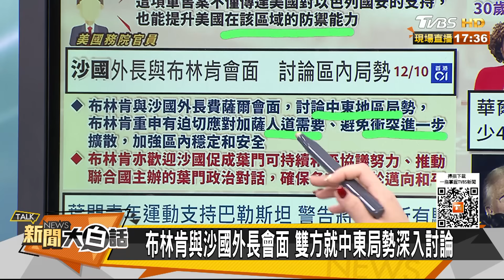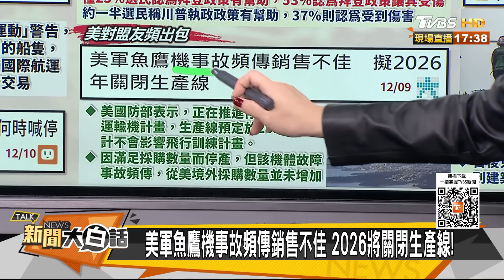親伊朗民兵連攻美軍以色列 拜登抗不住了布林肯急眼了 新聞大白話@tvbstalk 20231210